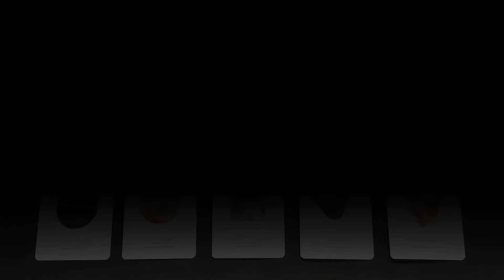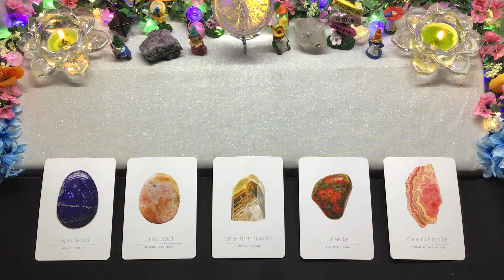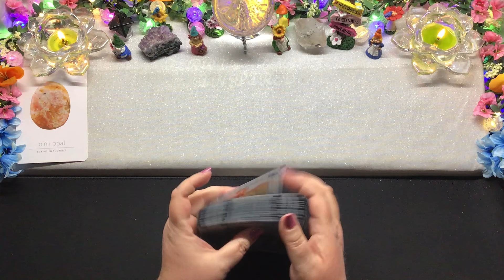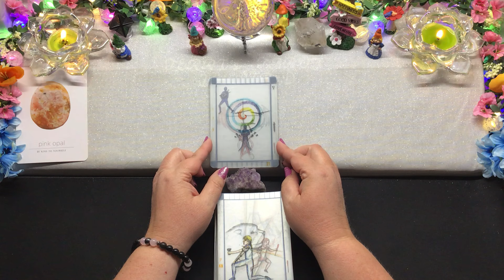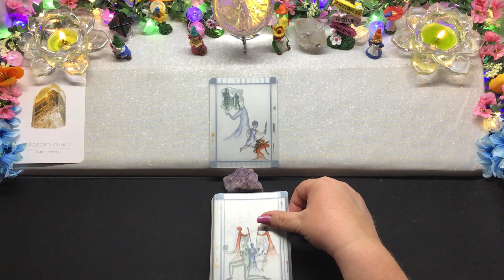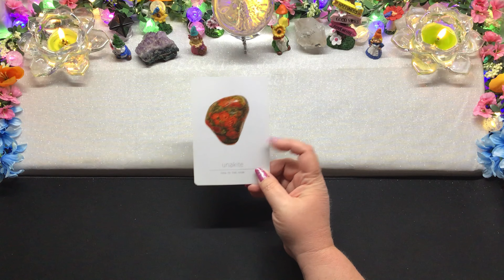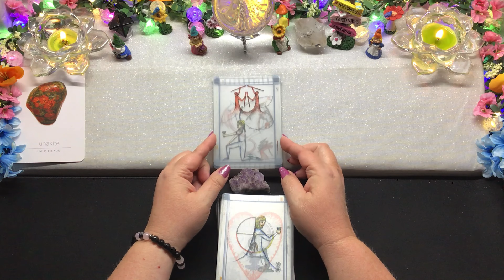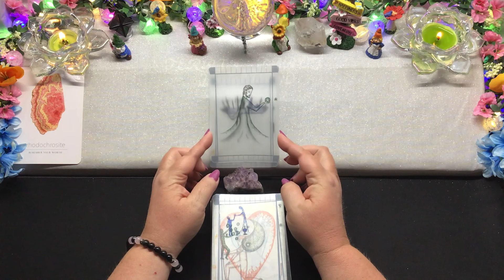Pick a Card 🔮 Tarot 🔮 Yes or No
Reading 1 - 2:06
Reading 2 - 4:35
Reading 3 - 7:59
Reading 4 - 11:51
Reading 5 - 15:44

💕Private Readings💕

 💕 Gifts 💕